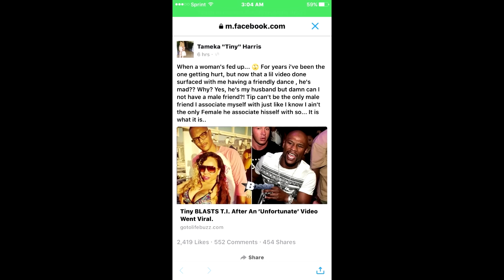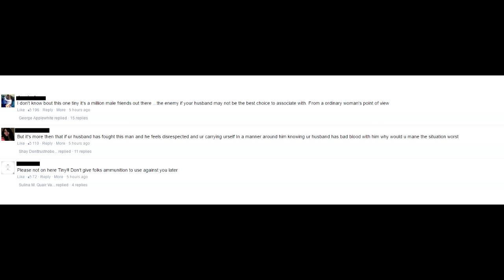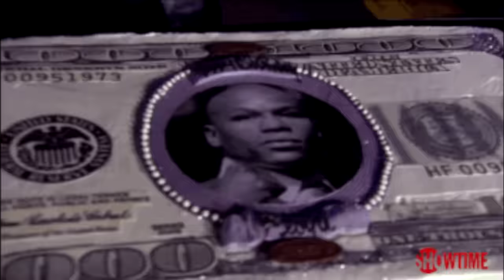TI EXPOSED for CHEATING by Wfie Tiny, Now She's Coolin with Floyd Mayweather